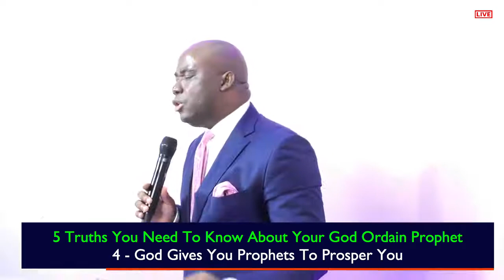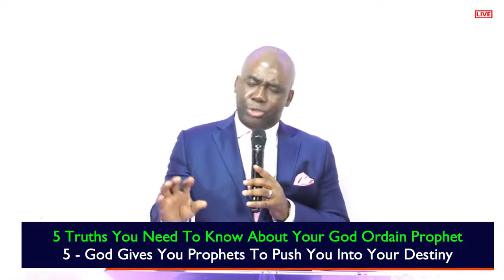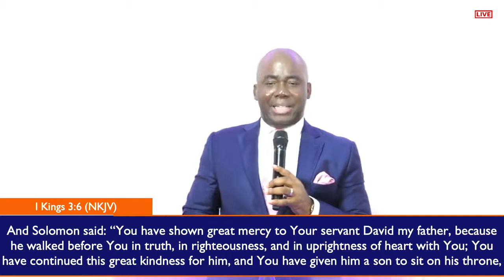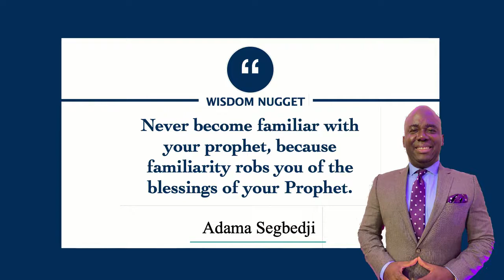Unveiling the Mandate of Your Prophet - 4 | Pastor Adama Segbedji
God gives us Prophets to feed us with knowledge and understanding so we can grow, increase and multiply